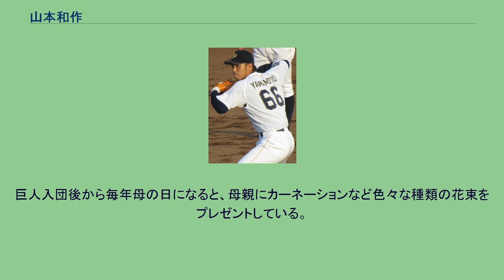山本和作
山本 和作（やまもと かずなお、1986年9月21日 - ）は、兵庫県川西市出身の元プロ野球選手（内野手）。
大阪経済大学の出身で、現役引退後の2016年からは、同校の硬式野球部で監督を務める。
小学3年時に明峰少年野球クラブで軟式野球を始める。
中学時代は兵庫川西で2年時に全国大会出場。
尼崎工業高校では、1年夏からベンチ入りした。
3年夏は4回戦で敗退し、甲子園出場は叶わなかった。
大阪経済大学に進学すると、1年秋に関西六大学リーグ史上初の1年生で首位打者、ベストナインを獲得。
2年春にもベストナインを獲得した。
2年秋から三塁手に転向。
3年秋に明治神宮大会に同校初出場すると初戦で本塁打を放つも敗退。
4年時には大学通算100安打を達成し特別賞を受賞。
2008年のプロ野球育成ドラフト会議で、読売ジャイアンツから3巡目で指名。
支度金200万円、年俸240万円（金額は推定）という条件で、育成選手として入団した。
巨人時代 2009年・2010年には、育成選手としてイースタン・リーグ公式戦や三軍戦のみに出場した。
2010年のシーズン終了後には、背番号を「009」に変更している。
2011年には、イースタン・リーグ公式戦で、開幕からレギュラー遊撃手としてに攻守ともに安定した成績を残した。
5月23日に支配下選手契約へ移行するとともに、背番号を「91」へ変更。
移行後は一軍昇格を果たせなかったものの、イースタン・リーグ公式戦全体では、打率.281、チームトップの9本塁打・45打点を記録した。
ところが、10月に左膝蓋骨を骨折したことから、11月25日に再び育成選手契約へ移行。
この移行を機に、背番号009を再び着用することになった。
2012年には、7月2日に再び支配下選手契約へ移行。
背番号も91番に戻ったが、一軍公式戦への出場機会はなかった。
2012年11月5日に、香月良太・阿南徹との交換トレードで、東野峻と共にオリックス・バファローズへ移籍した。
2013年には、プロ入り後初めて、公式戦の開幕を一軍で迎えた。
3月29日には、千葉ロッテマリーンズとの開幕戦（QVCマリンフィールド）で、一塁の守備要員として一軍デビュー。
4月には、14日の対北海道日本ハムファイターズ戦（ほっともっとフィールド神戸）で一軍初安打を記録すると、28日の同カード（札幌ドーム）で一軍公式戦初のスタメンに起用された。
5月には、9日の福岡ソフトバンクホークス戦（ほっともっとフィールド神戸）9回裏2死満塁での打席で、プロ入り後初のサヨナラ安打を記録。
試合後に人生初のヒーローインタビューを経験すると、19日の対横浜DeNAベイスターズ戦（京セラドーム大阪）でも、スタンドで母親が見守る中、一軍初本塁打となる勝ち越し本塁打を放ち、再びインタビューを受けた。
なお、一軍公式戦には通算96試合に出場。
50試合で遊撃、38試合で一塁、20試合で三塁、2試合で外野の守備に就いたほか、打率.226、4本塁打、15打点を記録した。
また、シーズン終了後の12月6日には、推定年俸1200万円（650万円増）で契約を更改している。
2014年には、前年に続いて、公式戦の開幕を一軍で迎えた。
3月28日には、日本ハムとの開幕戦（札幌ドーム）に途中から出場したが、同点で迎えた12回裏の一塁守備で失策を記録。
このプレーをきっかけに、チームはNPBの2リーグ分立（1950年）後初めてとなる開幕戦2年連続サヨナラ負けを喫した。
一軍公式戦全体では、16試合に出場しながら本塁打を放てず、打率.083、2打点という成績でシーズンを終えた。
2015年には、一軍公式戦3試合に出場したが、8打席無安打に終わった。
10月28日に球団から戦力外通告を受けた。
2015年11月10日には、シートバッティング形式の12球団合同トライアウト（草薙球場）へ参加。
7人の投手に対して、二塁打1本を含む2安打を放った。
しかし、他球団から獲得を打診されなかったことから、現役を引退した。
この間には、『プロ野球戦力外通告・クビを宣告された男達』...